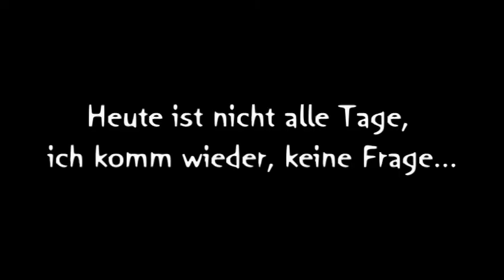2010 - Willkommen zurück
DAHABADA!!!

hugo?

music from: mysoundfx.com  (Move like you Mean it)